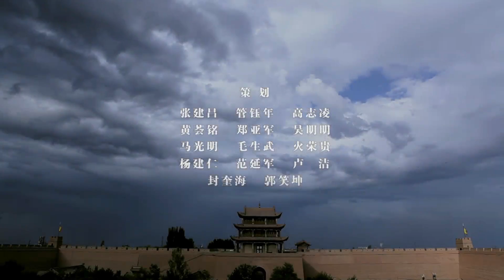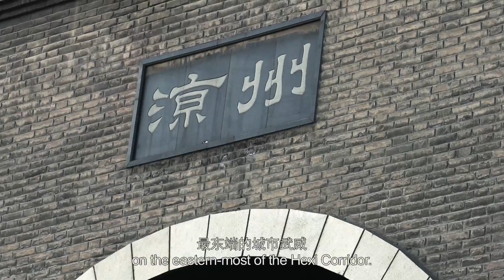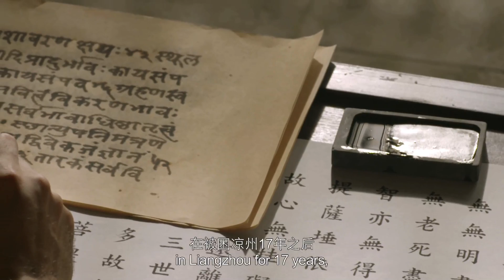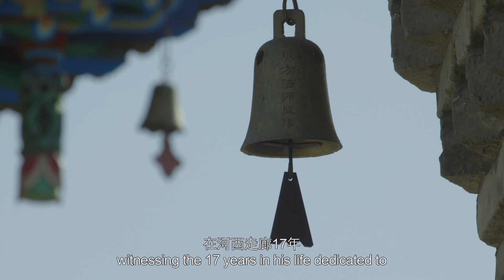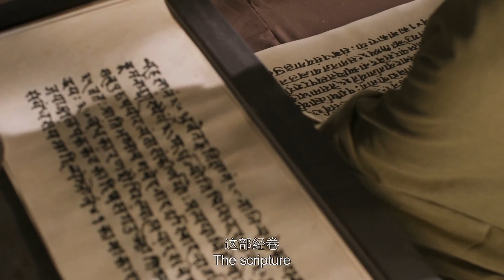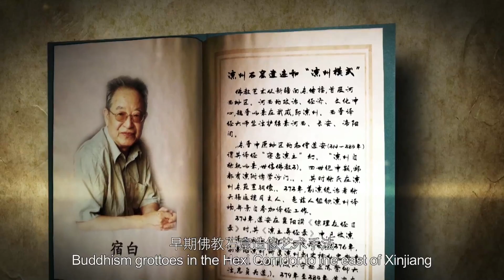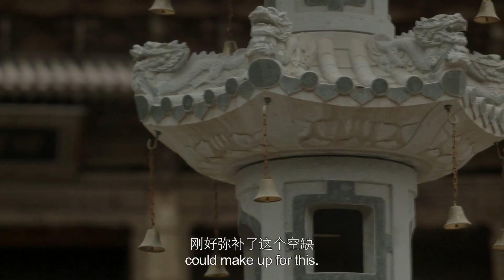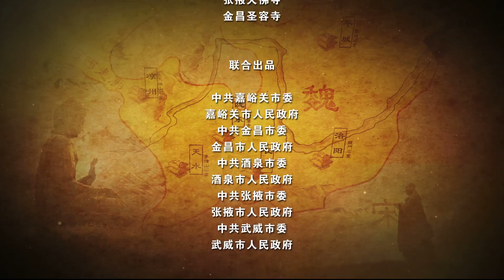THE HEXI CORRIDOR - EP05．Statue Making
During the Wei, Jin and Southern and Northern dynasties, the Buddhist culture from the Ganges River started to enter China through the vast Hexi Corridor. The Buddhists represented by Dharmaksema and Kumarajiva disseminated Buddhism through translating scriptures and building statues here. They initiated the localization process of Buddhism in China and left precious Buddhist heritage in the Hexi Corridor.